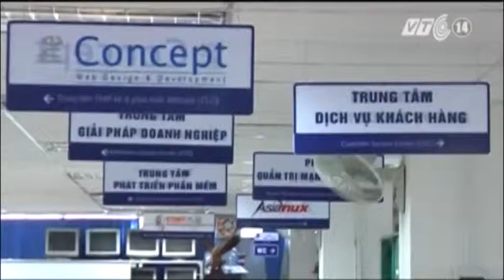VTC14_Hà Nội lập đường dây nóng tháo gỡ khó khăn cho doanh nghiệp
Nhằm xử lý, giải quyết các kiến nghị của doanh nghiệp, UBND TP Hà Nội vừa chỉ đạo Sở Kế hoạch đầu tư Hà Nội công bố số điện thoại đường dây nóng, địa chỉ hòm thư điện tử trên trang web của Sở, ngành để tiếp nhận thông tin, kiến nghị và trả lời doanh nghiệp.